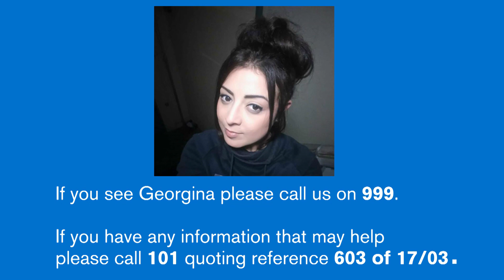Chief Inspector Miles Ockwell talks about a new potential sighting of Georgina Gharsallah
Watch Adur and Worthing Chief Inspector Miles Ockwell appeal to two men who we believe may have been with missing Georgina Gharsallah.

We want to trace these two men who might have vital information about Georgina.

Follow Sussex Police on...